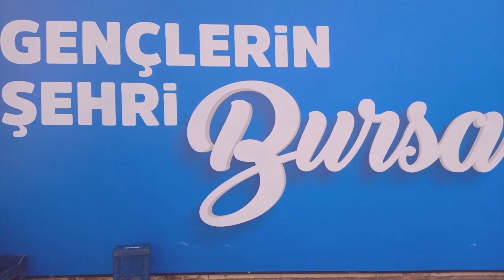COW DONKEY CAMEL ELEPHANT HORSE PIGEON CHICKEN DUCK SHEEP CAT DOG RABBIT PARROT VIDEO NO: 24797